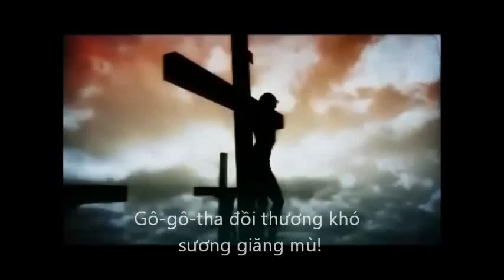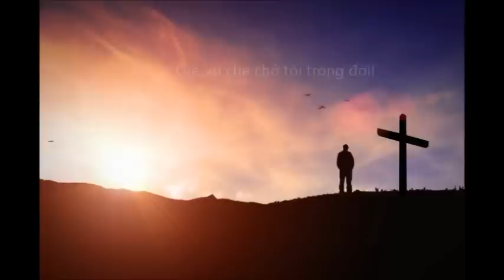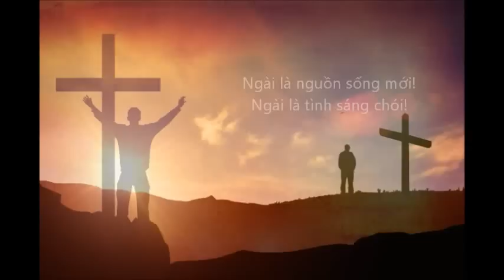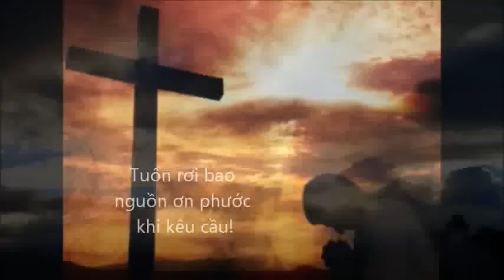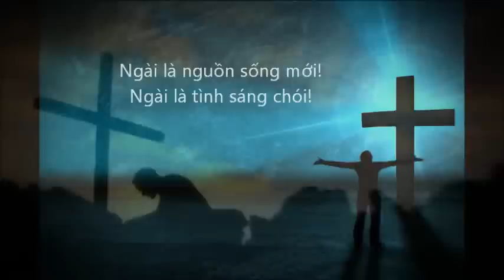CHÚA LÀ ĐẤNG AN ỦI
Nhạc và lời: Mai Văn Hiền
Ca sĩ: Kinh Kha
Video by Timothy Nguyễn